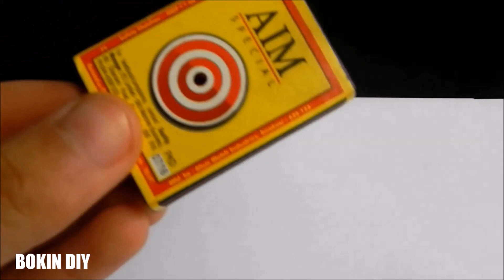4 CRAZY LIFE HACKS WITH GLUE GUN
Music
Stellar Wind